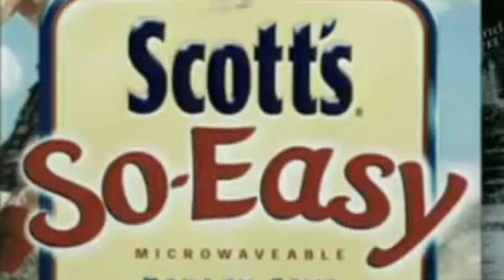Before GoT part 1 Emilia Clarke, Jason Momoa, Charles Dance, Rory McCann Lena Headey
hi my son of is channl
Ever wonder what your favourite GoT characters were up to before they were in Game of Thrones? Check out this video! more videos to follow!